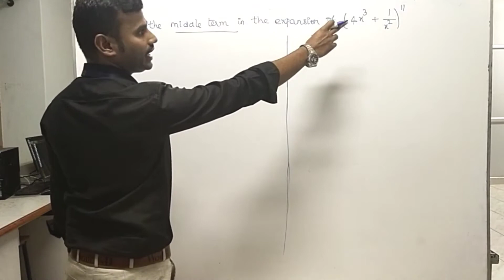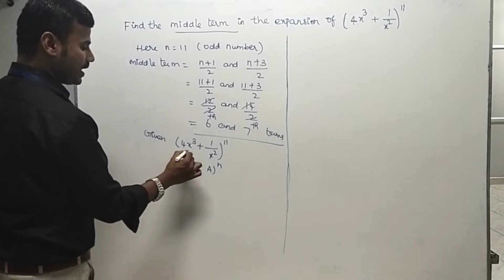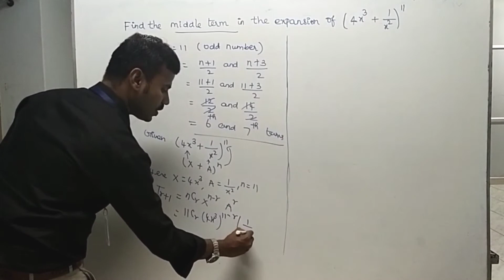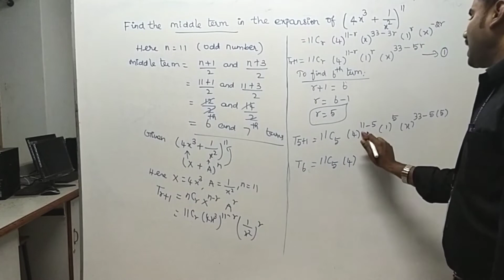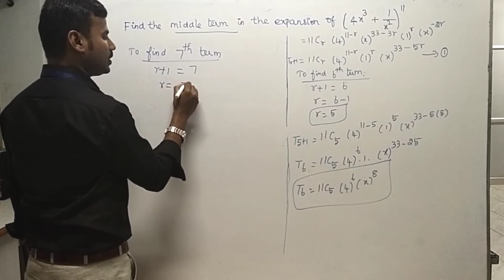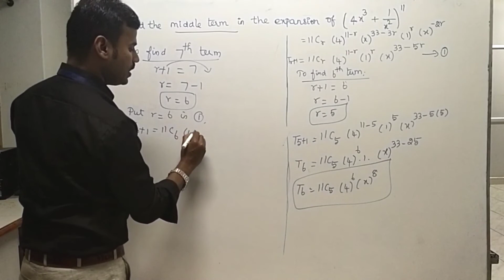Engineering Mathematics-I|Unit-I|Find the middle term (odd)